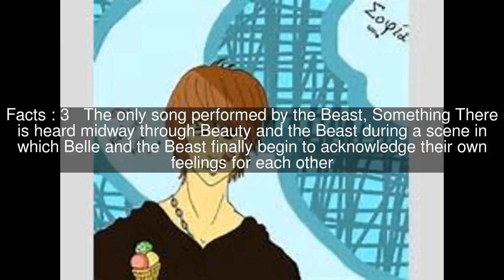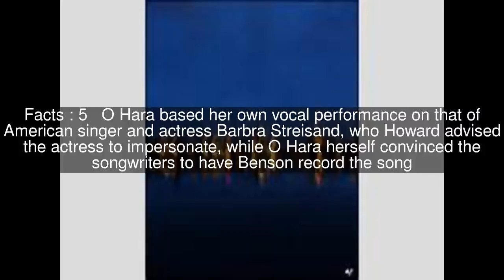Something There Top #6 Facts